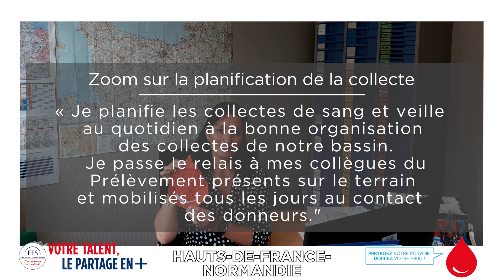[PrenezLeRelais] Les 10 000 talents de l'EFS ont pris le relais !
Saviez qu’à l’EFS, 10 000 talents se passent quotidiennement le relais pour permettre à la chaîne transfusionnelle de fonctionner ? Découvrez leurs visages et leurs métiers !